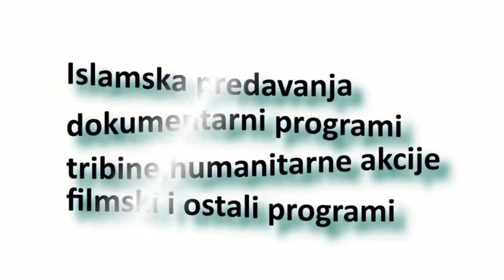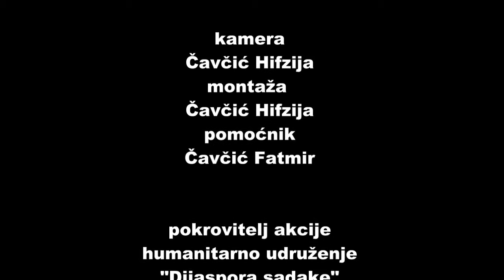"DONACIJA KOZA" Studio FotoHILE za "Dijaspora sadake"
Na kraju humanitarne akcije u općini Foča bila je donacija koza,tom prilikom su uručene koze ugrozenim povratnicima od kojih smo culi i par rjeci.Srdacan selam i želju da ćemo se ponovo sresti napustili smo ovu općinu i ove dobre ljude.Studio Foto HILE je imalo priliku da prati ovu akciju i da zabilježi neke detalje.Tesko je opisati i zabilježiti sve ovo ,ovo treba samo doživjeti i osjetiti.Hvala udruženju Dijaspora sadake na ukazanom povjerenju i stavljam se na raspolaganje kad god im to bude trebalo Allah vas obilato nagradi.